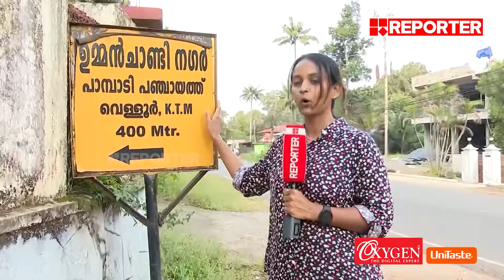'പാമ്പാടിയിലെ ഉമ്മൻ ചാണ്ടി ന​ഗർ' | Oommen Chandy Nagar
With Regards
Team RBC